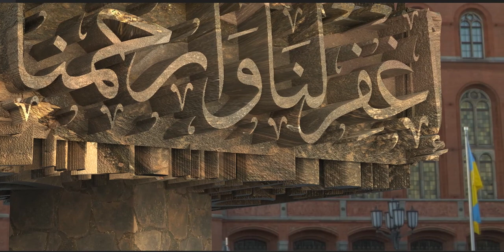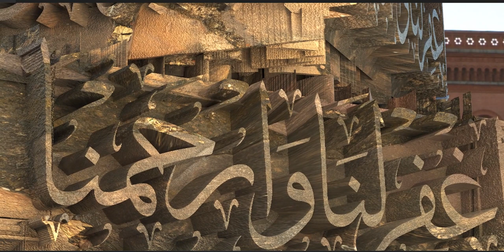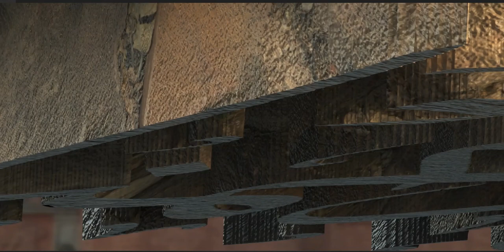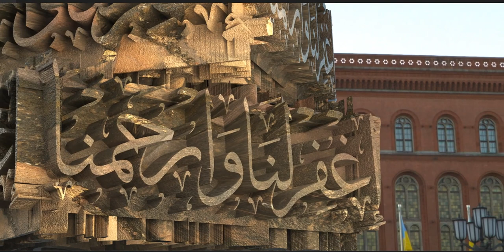Stone Carving - Quranic Passages